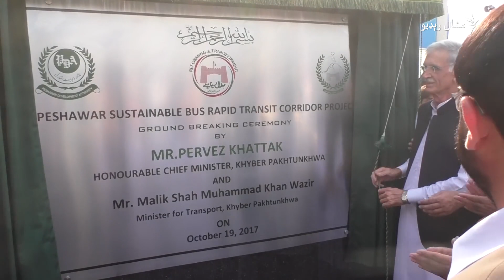په پاکستان کې د ۲۰۱۹ کال مهمې پېښې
په ۲۰۱۹م کال کې په پاکستان کې د مهمو پيښو په اړه ګل اياز د رويټرز اژانس بېلا بېلې ويډيوګانې راخيستي او راپور يې جوړ کړی دی.